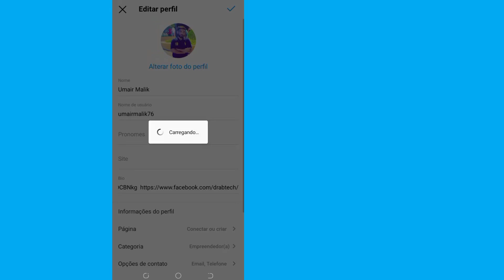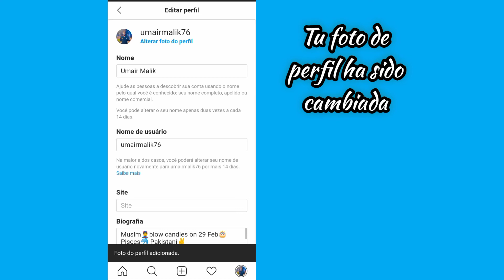Como corrigir erro de imagem de perfil do Instagram || La imagen de perfil de Instagram no cambia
En este video, aprenderá cómo corregir el error de la imagen de perfil de Instagram para que Guyz siga viendo este tutorial hasta el final.@DrabTech

Reclamación de derechos de autor
Descargo de responsabilidad de derechos de autor En virtud de la sección 107 de la Ley de derechos de autor de 1976, asignación para "uso justo" para fines tales como críticas, comentarios, noticias, informes, enseñanza, becas e investigación, el uso legítimo es un uso permitido por los estados de derechos de autor que podrían infringir los derechos de autor. El uso personal, educativo o sin fines de lucro inclina la balanza a favor del uso justo.